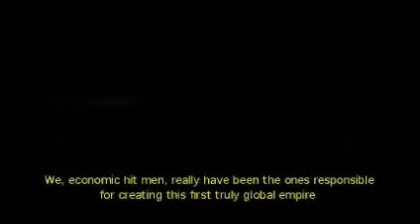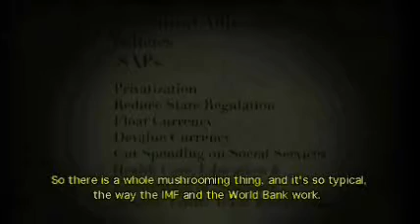Read more 01 Zeitgeist Addendum.wmv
Documentary part of Zeitgeist Addendum /
Savetheday.com / The book of knowledge